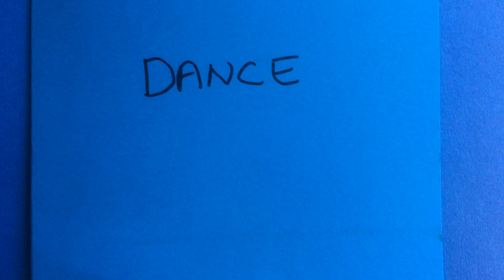Flamenco dancer pop-up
Flamenco is my other passion, so I just had to make this when we had to make a dance pop-up for popuptober2019. This was a challenge set by paper engineer Keith Allen on Instagram.